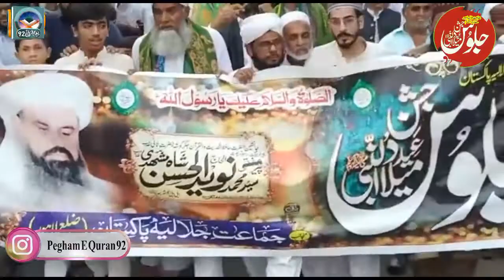Jalose 12 Rabiul Awal 2022 Organiz By Jamat E Jalalia Lahore